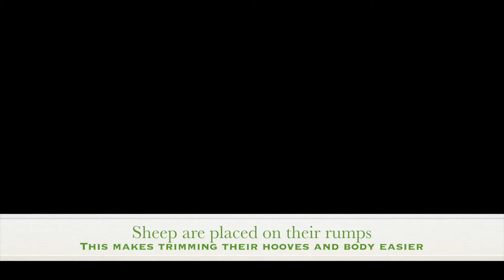Sheep Shearing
Every wonder how sheep get that buzz look? Take a look at Milly's day at the spa! Even though humans can't go to the salon right now, doesn't mean the agriculture industry as stopped. Check out the fact sheet after and take the quiz!